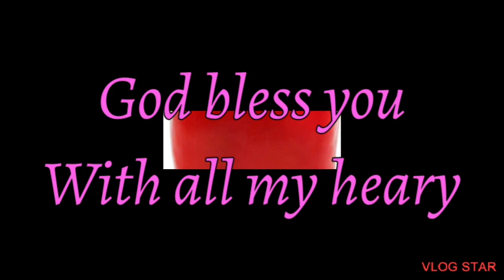PAPRIKA POWDER | Using Red bell pepper | Anntv vlog